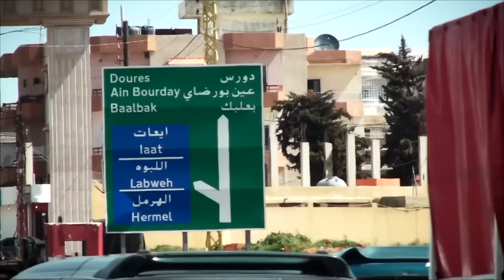The Megalithic Wonder Of Baalbek In Lebanon